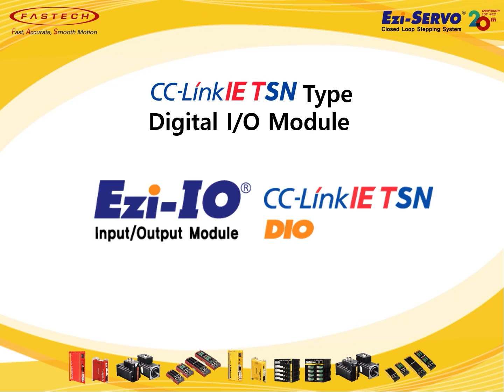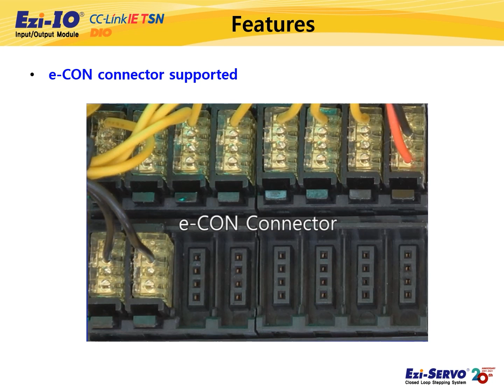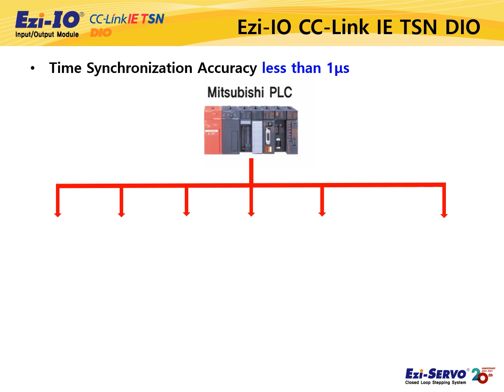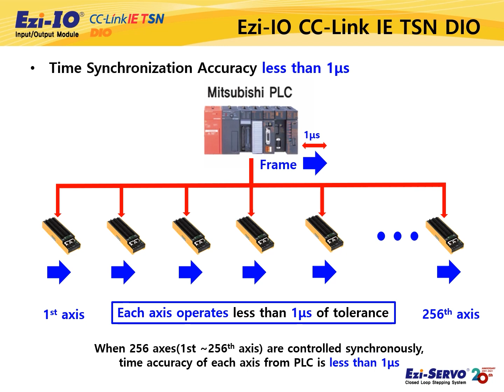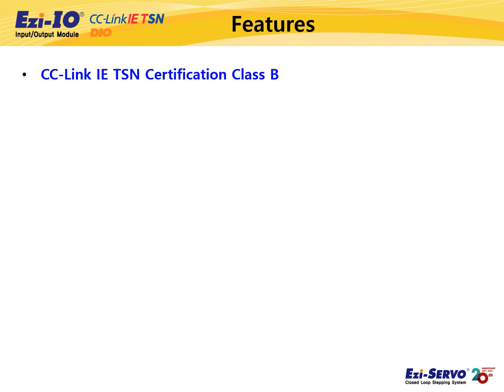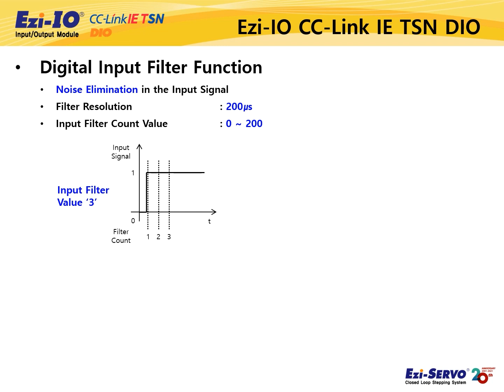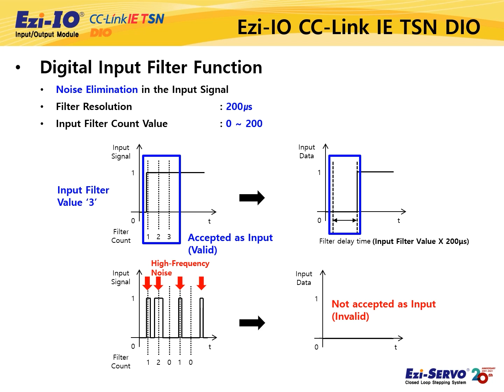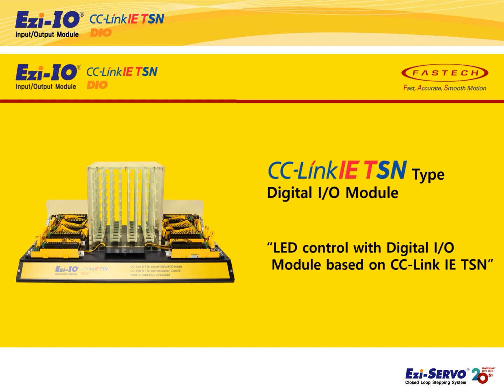[Product Introduction][HUN] Ezi-IO CC-Link IE TSN DIO (CC-Link IE TSN Type Digital I/O Module)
Az Ezi-IO CC-Link IE TSN DIO támogatja a Mitsubishi CC-Link IE TSN hálózatot.
Az Ezi-IO CC-Link IE TSN DIO egy digitális I/O modul, amely 100%-ban kompatibilis a Mitsubishi PLC-vel.

00:00 Ezi-IO CC-Link IE TSN DIO
01:12 CC-Link IE TSN Certification Class B
03:08 FASTECH Product Listed on CC-Link Partner Association
06:16 Ezi-IO CC-Link IE TSN DIO Demo Video